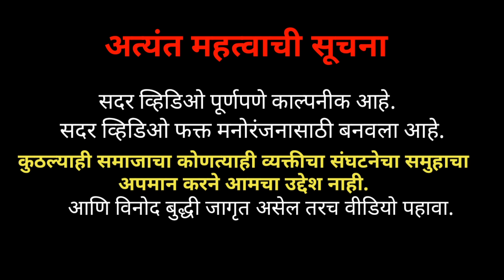बायकोला वैतागून बप्पान केल दुसर लग्न